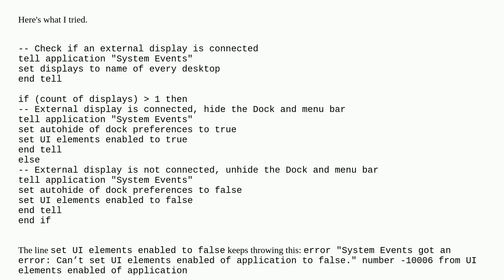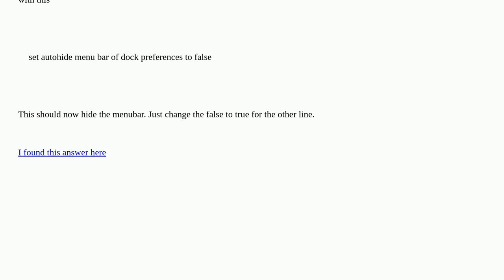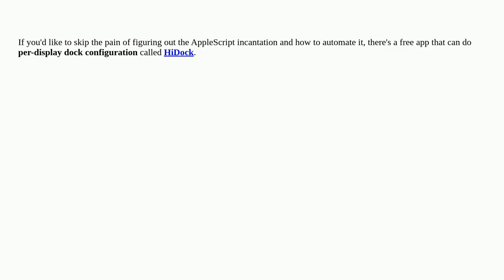How can I write an AppleScript to automatically unhide the dock and menu bar when my M1 MacBook P...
How can I write an AppleScript to automatically unhide the dock and menu bar when my M1 MacBook Pro is connected to an external display?

A special thanks goes out to the community

  dock applescript display